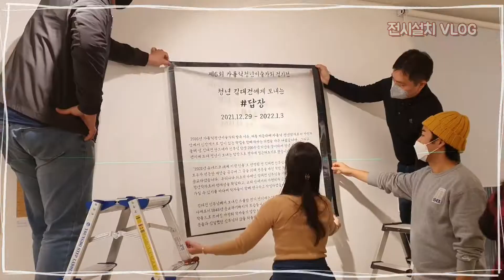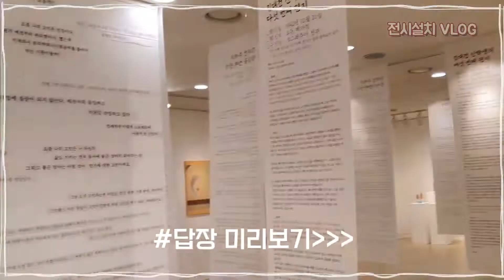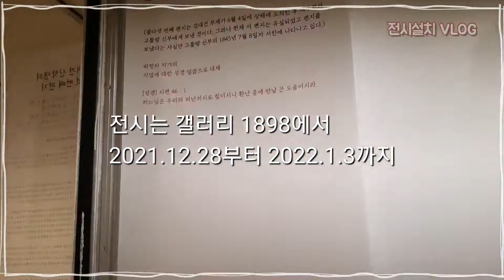[전시설치 VLOG] 제 6회 가톨릭 청년 미술가회 정기전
제6회 가톨릭 청년미술가회 정기전 답장 은
2021년 12월 28일부터 2022년 1월 3일까지입니다.

영상 마지막에 가청회 신입회원 모집안내가 있습니다.

2022 서울 가톨릭 청년 미술가회 소속작가 모집공고

가톨릭교회의 미술계를 이끌어갈 역량 있는 청년작가양성에 그 목적을 두고 지속적인 유대감을 통해 함께 성장해나가는 청년 미술가모임입니다. 신앙과 묵상을 통한 하느님과의 관계를 미술로 표현, 전달하는 청년 미술가들의 많은 관심 바랍니다.

** 현재 기 (한국)기톨릭청년미술가회는 서울가톨릭청년미술가회로 활동합니다. **

1. 공모개요

공모명 : 2022 서울 가톨릭 청년 미술가회 소속 작가 공모

접수 기간 : 2021년 12월 17일(금) ~ 2022년 1월 7일(금)

발표 일정 : 2022년 1월 10일(월) 오후 3시

2. 공모 세부 내용

모집 대상 : 아래를 모두 충족하는 자.

1) 가톨릭신자 또는 예비신자

2) 만25세 ~ 만37세의 시각예술 작가

3) 미술 관련 전공자

(회화, 판화, 조각, 설치, 사진, 공예, 영상 등)

4) 가톨릭신앙을 기반으로 작업하는 작가

5) 서울에서 정기적인 모임/활동이 가능한 자.

3. 활동내용

가톨릭 신앙을 가진 청년 작가 공동체 모임

4. 신청방법

제출서류

1)가톨릭청년미술가회 소속작가 지원서

*제출서류양식은 가청회 카페 - 각종양식자료

2) 포트폴리오 :

주요작품 이미지 10점 (신앙기반의 작품 3점 이상), 작가노트 첨부

*뉴미디어, 영상 작업은 5점의 주요 장면 스틸컷 사용

(스틸컷의 원본 영상은 URL로 표기)

5. 회비

입회비 - 1만원/ 연회비 – 4만원

회비는 가청회 운영과 전시준비 등의 활동비로 사용됩니다.

6. 문의

인스타그램 DM : @catholic_artist